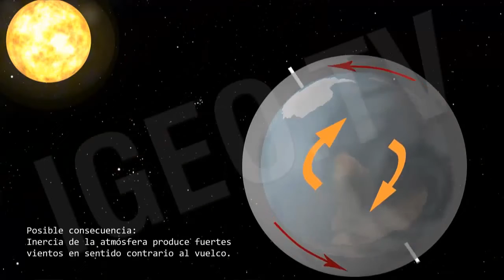Planet X Nibiru, Effects on Earth IGEO TV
cosmic